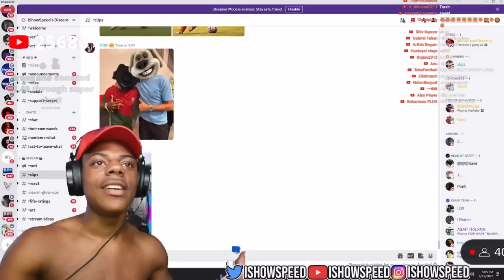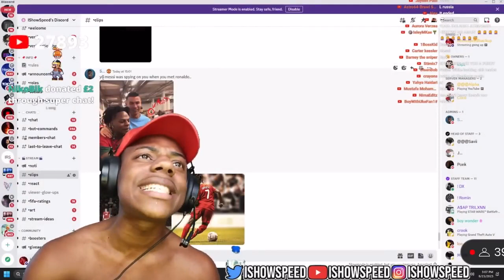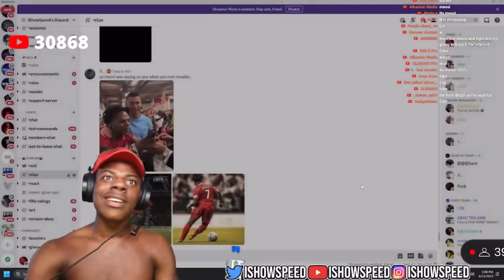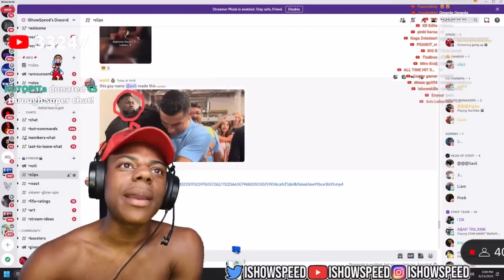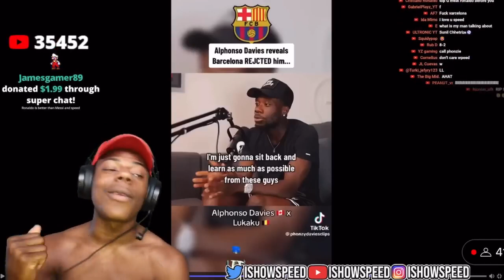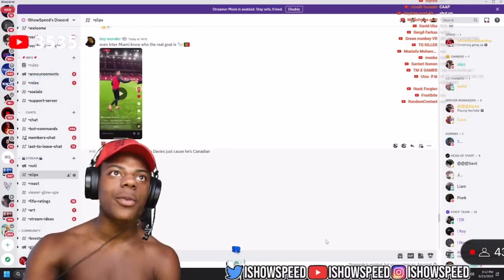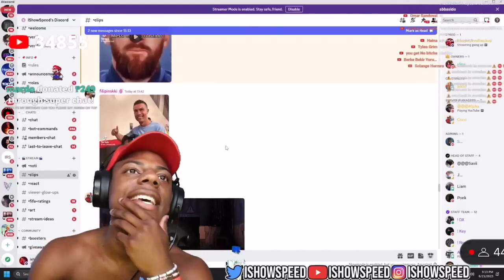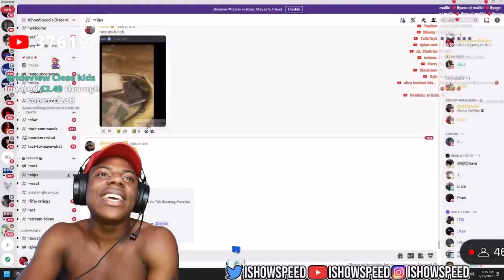IShowSpeed Reacts To Discord Clips